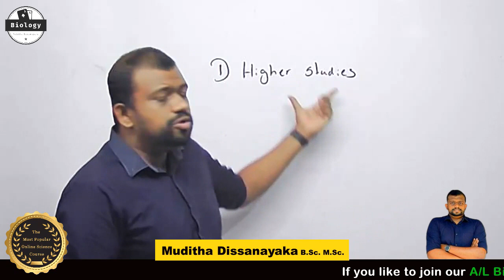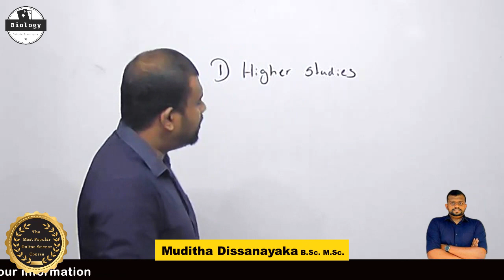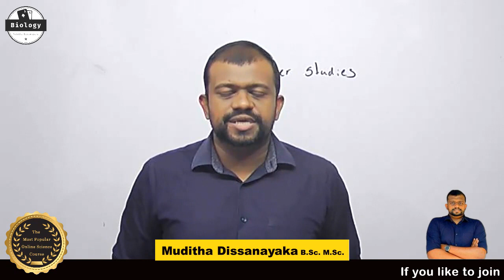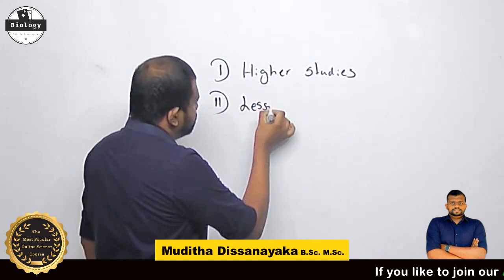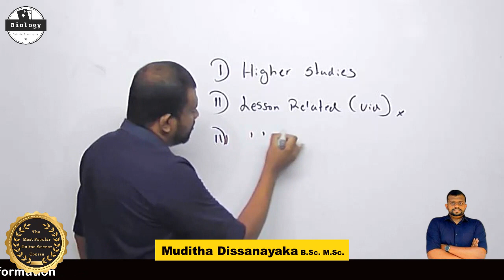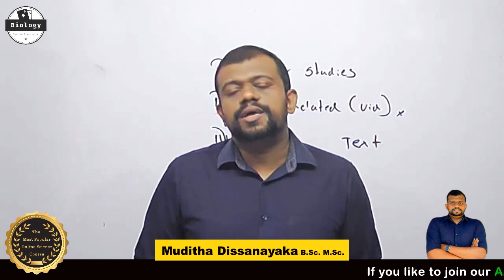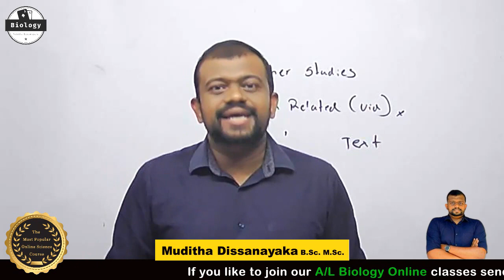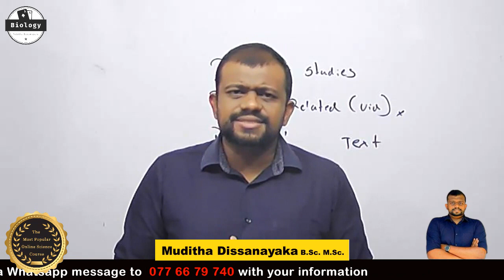Why Should You Select English Medium when You Study Biology for Advance Level Examination?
A/L - Biology 2️⃣0️⃣2️⃣6️⃣
(English Medium)

Muditha Dissanayaka B.Sc.(Hons.)

🧑‍💻 - Online Classes

A/L Biology
Advanced Level Biology 2026
A/L Biology local syllabus
Advanced Level Biology local syllabus
A/L Biology English Medium
Advanced Level Biology English Medium
A/L Biology local syllabus English Medium
Advanced Level Biology local syllabus English Medium
A/L Biology English Medium Online classes
Advanced Level Biology English Medium Online Classes
A/L Biology online classes
Advanced Level Biology online classes

G.C.E A/L Bio online classes
G.C.E Advanced Level Bio
A/L Bio 2026
Advanced Level Bio
A/L Bio local syllabus
Advanced Level Bio local syllabus
A/L Bio English Medium
Advanced Level BioEnglish Medium
A/L Bio local syllabus English Medium
Advanced Level Bio local syllabus English Medium
A/L Bio English Medium Online classes
Advanced Level Bio English Medium Online Classes
A/L Bio online classes
Advanced Level Bio online classes

A/L Bio
Advanced Level Bio

2026  A/L Biology
2026 Advanced Level Biology 2024
2026 A/L Biology local syllabus
2026  Advanced Level Biology local syllabus
2026  A/L Biology English Medium
2026  Advanced Level Biology English Medium
2026  A/L Biology local syllabus English Medium
2026  Advanced Level Biology local syllabus English Medium
2026  A/L Biology English Medium Online classes
2026  Advanced Level Biology English Medium Online Classes
2026  A/L Biology online classes
2026  Advanced Level Biology online classes

2026  G.C.E A/L Bio online classes
2026  G.C.E Advanced Level Bio
2026  A/L Bio
2026  Advanced Level Bio
2026  A/L Bio local syllabus
2026  Advanced Level Bio local syllabus
2026  A/L Bio English Medium
2026  Advanced Level BioEnglish Medium
2026  A/L Bio local syllabus English Medium
2026  Advanced Level Bio local syllabus English Medium
2026  A/L Bio English Medium Online classes
2026  Advanced Level Bio English Medium Online Classes
2026  A/L Bio online classes
2026  Advanced Level Bio online classes
2026  G.C.E A/L Bio online classes
2026  G.C.E Advanced Level Bio

2026  G.C.E A/L Bio online classes
2026  G.C.E Advanced Level Bio
2026  A/L Bio
2026  Advanced Level Bio
2026  A/L Bio local syllabus
2026  Advanced Level Bio local syllabus
2026  A/L Bio English Medium
2026  Advanced Level BioEnglish Medium
2026  A/L Bio local syllabus English Medium
2026  Advanced Level Bio local syllabus English Medium
2026  A/L Bio English Medium Online classes
2026  Advanced Level Bio English Medium Online Classes
2026  A/L Bio online classes
2026  Advanced Level Bio online classes
2026  G.C.E A/L Bio online classes
2026  G.C.E Advanced Level Bio